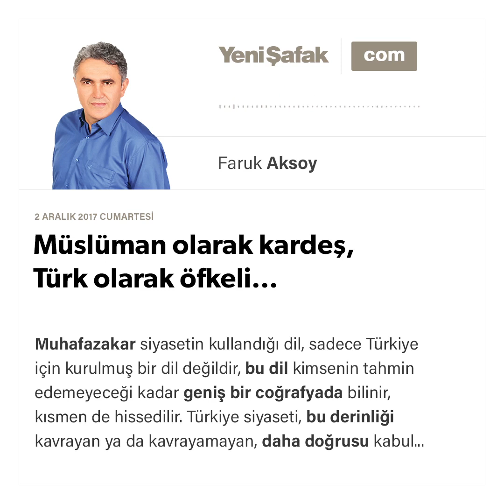Müslüman olarak kardeş, Türk olarak öfkeli…-Faruk Aksoy-02.12.2017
Muhafazakar siyasetin kullandığı dil, sadece Türkiye için kurulmuş bir dil değildir, bu dil kimsenin tahmin edemeyeceği kadar geniş bir coğrafyada bilinir, kısmen de hissedilir.